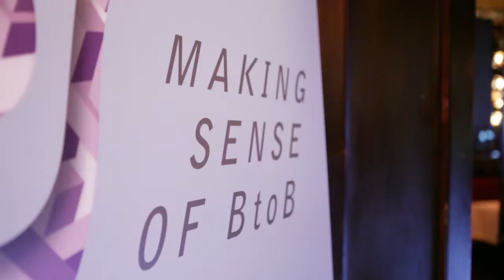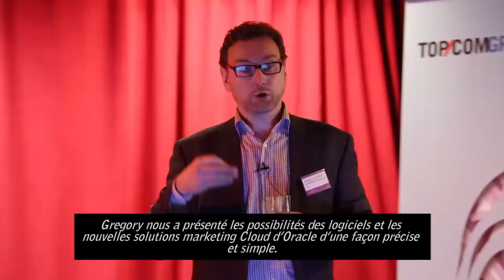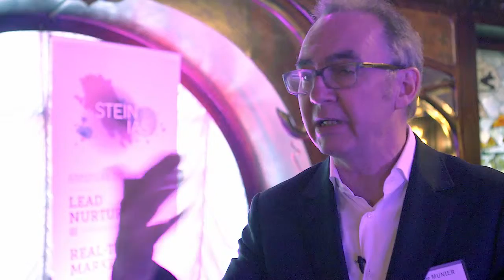Making Sense of BtoB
Video highlights from 'Making Sense of BtoB', a dedicated BtoB event held in Paris on 4th February. Maxims of Paris welcomed BtoB marketing professionals from across Europe to make sense of strategy, digital campaigns and creativity.